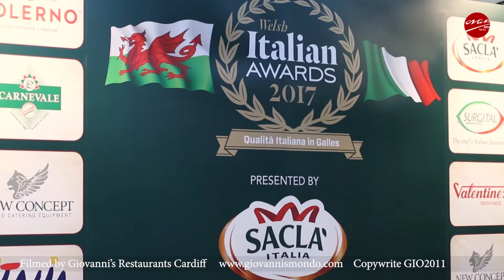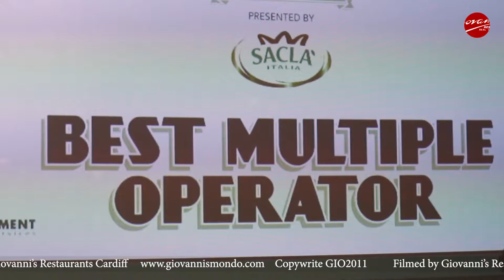Giovanni's Group Best Multiple Operator at Welsh Italian Awards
Cardiff’s longest running Italian restaurant wins at first ever Welsh Italian Awards.

Cardiff’s longest running Italian restaurant has won a top award at the first Welsh Italian Awards.

Giovanni’s Restaurants in Cardiff came top in the Best Multiple Operator category. To accept the award was the owner of Giovanni’s Restaurants, Giovanni Malacrino, who said:

“I would like to thank my sister, Francesca. She has been my backbone for 34 years - that’s how long we have been running in Cardiff.”

“We are now officially the longest running Italian restaurant [in Cardiff], which I can’t understand because I’m still 27 in my head.”

Mr Malacrino also gave a special mention to his father, and the man who made the dream possible, Umberto Paladino.

The event hosted to the countries top Italian restaurants, with chefs cooking and presenting their proudest pasta dish to the panel of judges.

This is the first year the Italian awards have come to Wales, following its success in Scotland and England. The awards aim to “reflect the significant contribution the Italian community makes to the lives of the British public.”

The prestigious awards ceremony took place at the Mercure Holland House Hotel, which is where Giovanni’s Restaurants picked up their honourable award.

As well as being the longest running Italian restaurant in Cardiff, Giovanni’s Restaurants have catered to a number of celebrities, such as Tom Jones, Ed Sheering and Pavarotti.